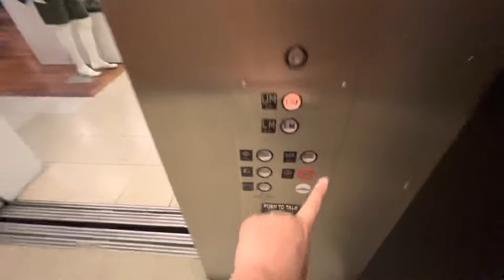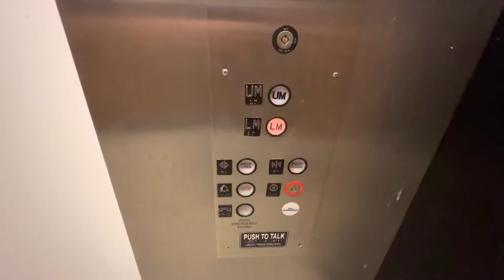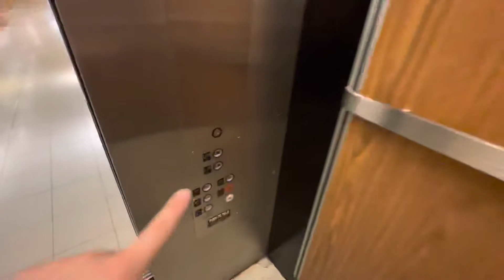Otis Lexan Elevator At Macy’s At The Oxford Valley Mall In Langhorne Pennsylvania: (05/23/2022)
Monday, 05/23/2022, at 2:58 PM (14:58), this is the elevator at the Macy’s store at the Oxford Valley Mall in Langhorne, Pennsylvania.  This elevator is an Otis Lexan, and it has a maximum capacity inside of 4,000 pounds.